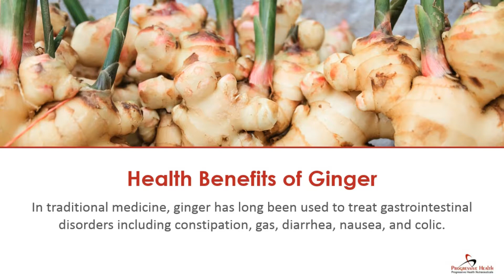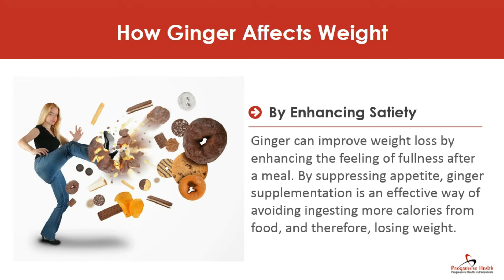Ginger for Losing Weight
Ginger is an important spice and herb. It has been well studied for its weight loss potential and the results indicate ginger does work. Find out how ginger promotes weight loss, how it should be taken and what to expect from including ginger in your weight loss plan.

Hypothyroid Support Supplement